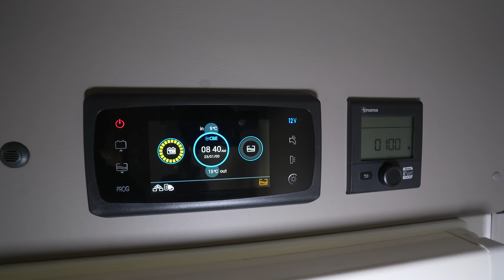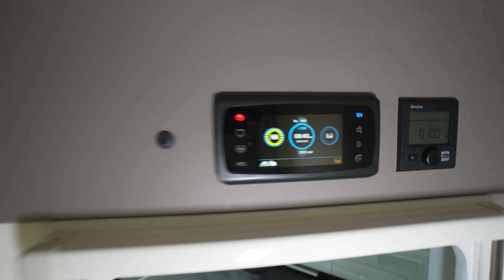🔴 5m Mini-Wohnmobil MONOCOCK Wingamm OASI 540 2025. 2 Tonnen Zuladung?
TECHNISCHE INFORMATION
Antrieb: FIAT DUCATO EURO 6D Final
Länge: 5.420 mm
Höhe: 2.961 mm
Breite: 2.248 mm
Hinterer Überhang: 1.472 mm
Radstand: 3.000 mm
Wendekreis: 11.40
Reisesitze: 4
Schlafmöglichkeiten: 3 + 1
Gesamtmasse: 3.500 kg